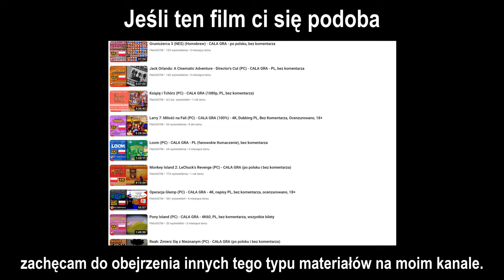Uncharted: Zaginione Dziedzictwo - KDZ (PC) - Rozdział 4 cz. 2/2 - 4K60, dubbing PL, bez komentarza